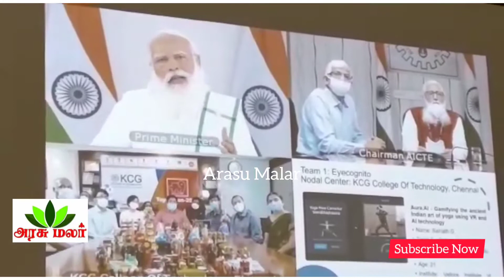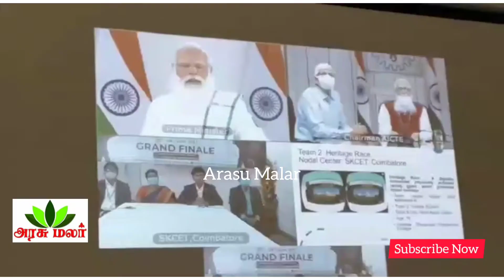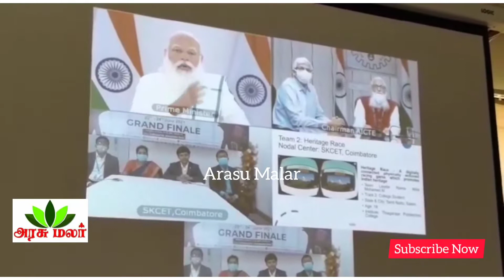அகில இந்திய அளவில் மத்திய அரசு நடத்திய " டாய் கெத்தான் 2021" போட்டியின் இறுதி போட்டி...!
அகில இந்திய அளவில் மத்திய அரசு நடத்திய " டாய் கெத்தான் 2021" போட்டியின் இறுதி போட்டி நடைபெறுவதையடுத்து கோவையில் கல்லூரி மாணவனுடன் பிரதமர் நரேந்திர மோடி கலந்துரையாடினார்.

இந்தியாவில் விளையாட்டு பொம்மை சந்தை 1.5 பில்லியன் அமெரிக்க டாலராக உள்ள நிலையில் பெரும்பாலும் இறக்குமதி சந்தையின் ஆதிக்கத்திலேயே உள்ளது. இந்த பொம்மைகளில் பெரும்பாலானவை இந்திய பாரம்பரியம், நாகரிகம் மற்றும் மதிப்பு அமைப்புகளை பிரதிநிதித்துவப் படுத்துவதில்லை என்பதால், பொம்மை இறக்குமதியை குறைக்கவும், இந்திய நாட்டின் நாகரிகம், வரலாறு, கலாச்சாரம், புராணங்கள் அடிப்படையில் பொழுதுபோக்கு அம்சங்களை உருவாக்கவும் ‘ஆத்மநிர்பர்பாரத் அபியான்’ என்ற திட்டம் மத்திய அரசால் அண்மையில் தொடங்கப்பட்டது. அதன்படி, நாட்டின் கலாச்சாரங்களை கருத்தில்கொண்டு விளையாட்டு பொம்மைகள், வீடியோ கேம்கள், விளையாட்டு கருத்துகளை உருவாக்க மத்திய கல்வி அமைச்சகம் உட்பட பல்வேறு அமைச்சகங்கள் இணைந்து ‘டாய் கேத்தான்-2021’ என்ற பெயரில் போட்டியை ஏற்பாடு செய்து நடத்துகிறது. கடந்த பிப்ரவரி 27-ம் தேதி முதல் இந்த போட்டி இந்தியாவின் பல்வேறு மாநிலங்களில் உள்ள, 86 கல்லுாரியில் நடந்து வந்தது. இதற்கு நாடு முழுவதும் உள்ள மாணவர்கள், ஆசிரியர்கள், ஸ்டார்ட்-அப்கள், பொம்மை வல்லுநர்கள், தொழில் வல்லுநர்கள் உள்ளிட்டோர் தங்களது புதுமையான பொம்மைகள் மற்றும் விளையாட்டு கருத்துகளை சமர்ப்பிக்கவும் அழைப்பு விடுக்கப்பட்டது. இதில் வெற்றி பெறும் நபர்களுக்கு ரூ.50 லட்சம் பரிசுடன் சிறந்த பொம்மைகள் மற்றும் விளையாட்டு கருத்துகள் ‘டாய் கேத்தா’னின் தேசிய பொம்மை கண்காட்சியில் காட்சிப்படுத்தப்படும் எனவும் தெரிவிக்கப்பட்டது. இறுதி சுற்று கடந்த 22 ஆம் தேதி முதல் நடைபெற்று வரும் நிலையில், இன்று முடிவடைவதை அடுத்து, இந்த போட்டியில் பங்கேற்ற மாணவர்களுடன் பிரதமர் நரேந்திர மோடி கலந்துரையாடினார். இணைய வழியாக நடந்த இந்த போட்டியில் சிறப்பான கருத்தை படைத்த 6 மையங்களை சேர்ந்த மாணவர்களுடன் பிரதமர் மோடி கலந்துரையாடினார். தமிழகத்தில் சென்னை, கோவை ஆகிய மாவட்டத்தில் தனியார் கல்லூரியில் நடைபெற்ற இந்நிகழ்வில் 2 மாணவர்களுடன் பிரதமர் பேசினார். அதில், கோவை குனியமுத்தூரில் உள்ள தனியார் கல்லூரியில் நடைபெற்ற நிகழ்வில் சேலத்தை சேர்ந்த பாலிடெக்னிக் கல்லூரி மாணவர் ஆத்திக் முஹம்மதுடன் பேசிய பிரதமர் மோடி, அவரது படைப்பை பாராட்டியதுடன் சில ஆலோசனைகளையும் வழங்கினார். மாணவனின் இந்த கண்டுபிடிப்பு, தொழிற்துறையினர் விரும்பினால் தங்களது வர்த்தக பயன்பாட்டிற்கு உபயோகிக்கும் வழிவகையுள்ளது .